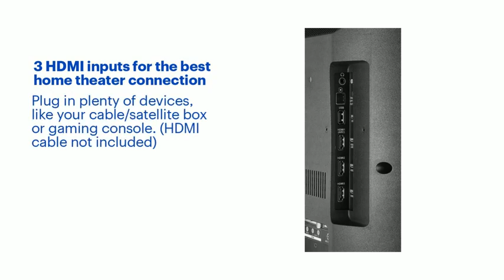Insignia 32 LED HD Smart Fire TV Edition TV Features